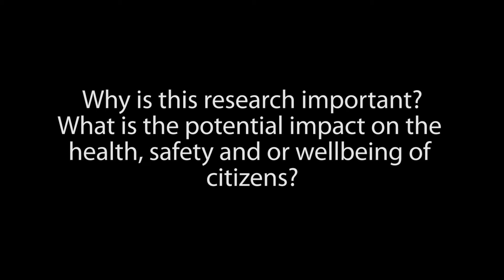Effectiveness of UVGI Technology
This study deals with the assessment of Ultraviolet Germicidal Irradiation technology (UVGI) for controlling airborne Mycobacterium tuberculosis (MTB) exposure in healthcare facilities in South Africa. The main aim of this study is to determine the effectiveness of UVGI in reducing the levels of airborne TB bacteria in preventing transmission in public sector health facilities.

As a centre of excellence and a referral institute, NIOH engages in activities that generate and improve local, regional and international knowledge through research.